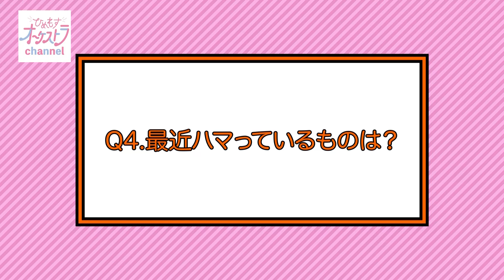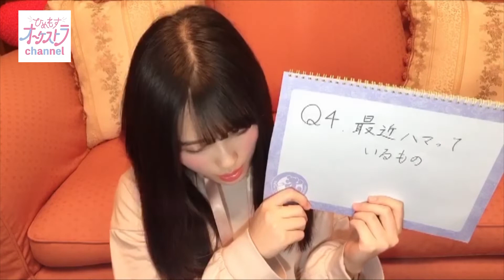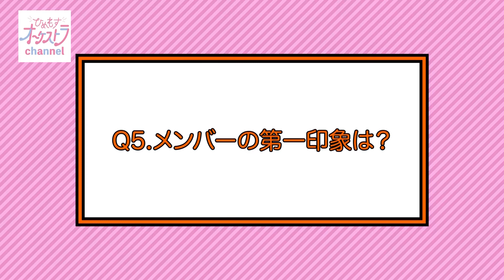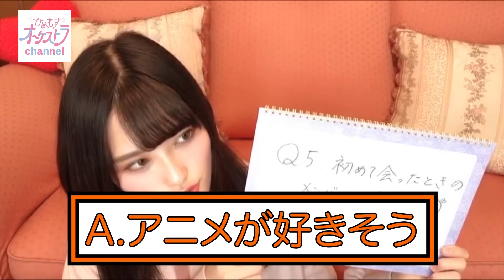ひめチャン #014『メンバーのこと知ってる？メンバーの答えを当てまショー〜椿野ゆうこ編〜』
『ひめもす奏でるミュージック！』
《新人アイドルグループ「ひめもすオーケストラ」の公式チャンネル!!》